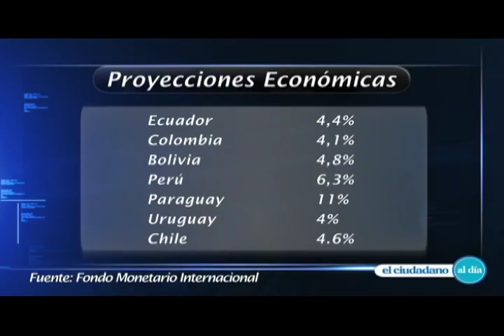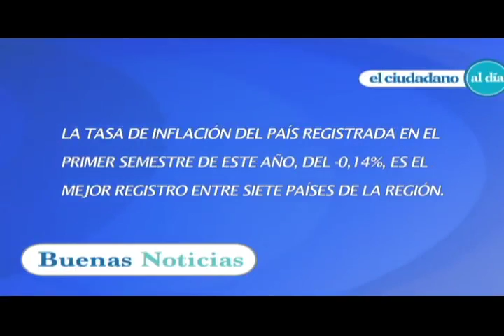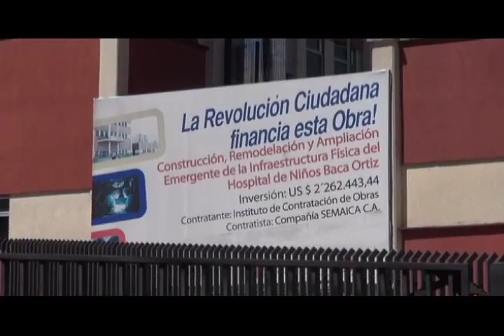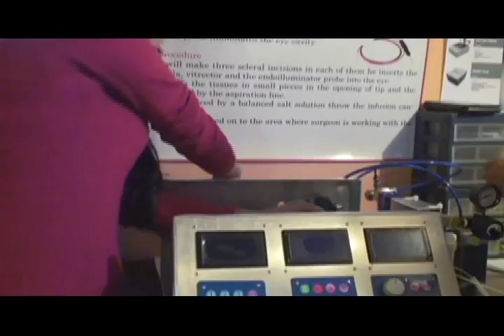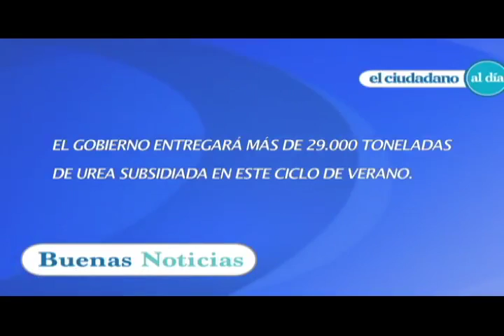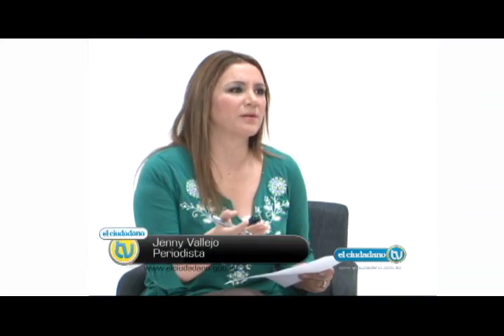El Ciudadano al día Nro 93 - 23/07/2013